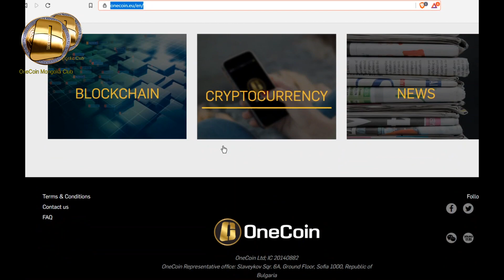ONEcoin office 18.11.20196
Raj Delik: Компани хаалттай байна. Цонхоор нь хивс, зарим нэг зүйл зүйл хураасан харагдаж байна. Би Veselina Valkova-д өөрийн ярилцлагатай сэтгүүлээ харуулаар нь дамжуулж өглөө. Би Болгарын иргэн ба албан ажлын хажуугаар Onecoin office дээр ирсэн боловч хаалттай байна. Харуул нь 3-4 хоног ажиллаагүй гэж хэлэв. Ойрын өдрүүдэд би энд байна. Та бүгдэд шаардлагатай бичлэг дамжуулах болно.